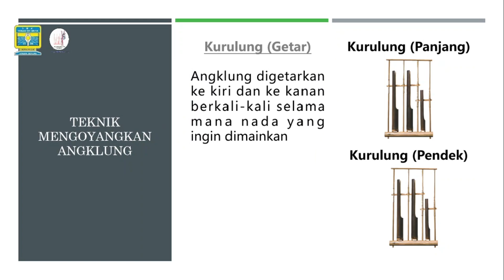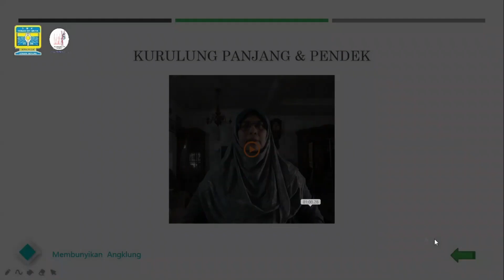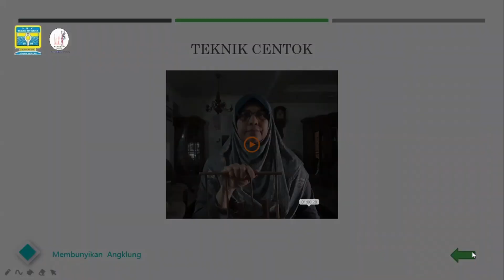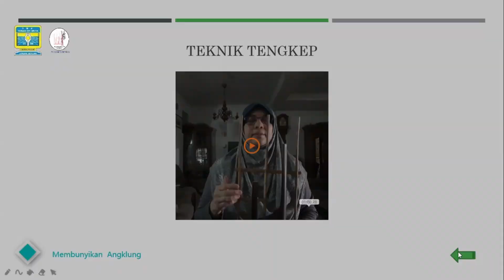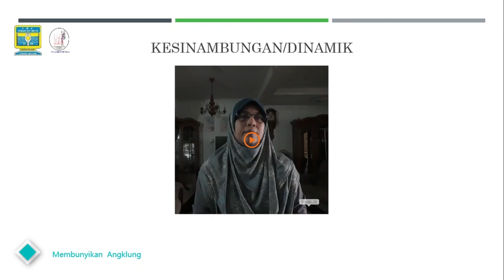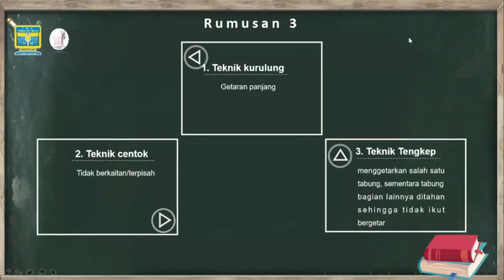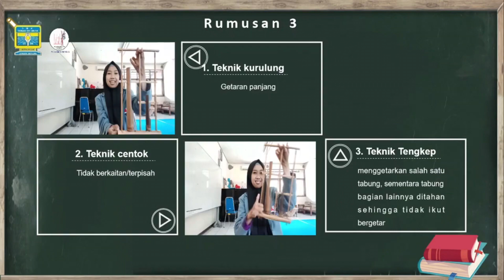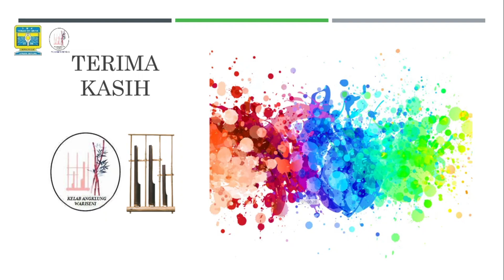Teknik Menggetar atau Menggoyangkan Angklung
Tutorial angklung (Aktiviti Maya)
Intensif ahli-ahli tingkatan 1.